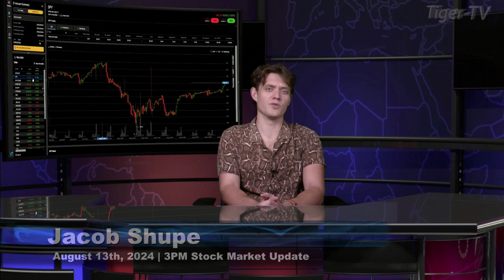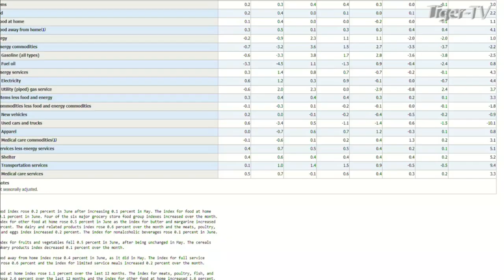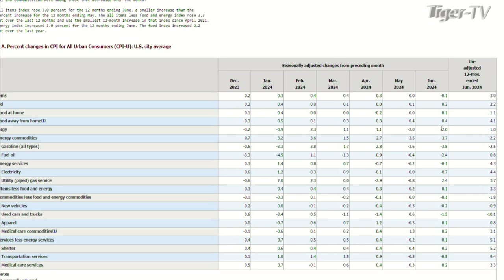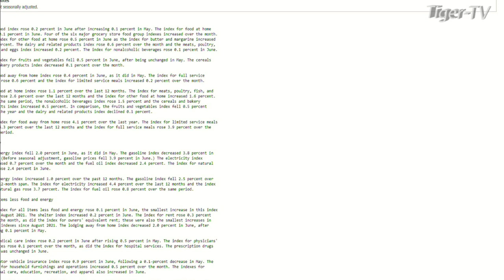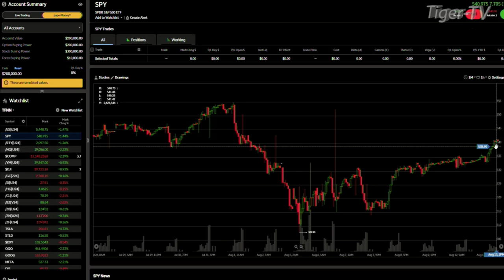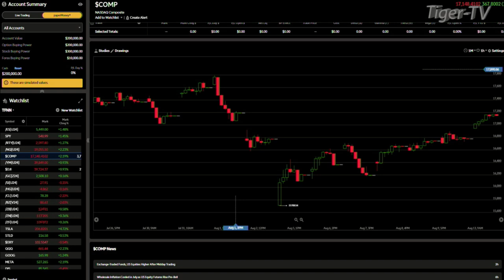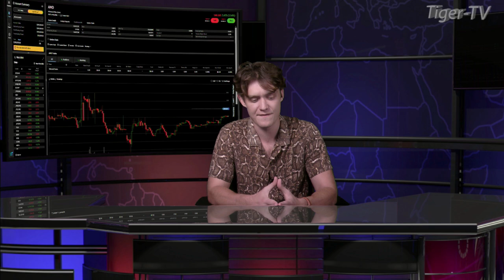August 13th, Daily Stock Market Recap - 2024